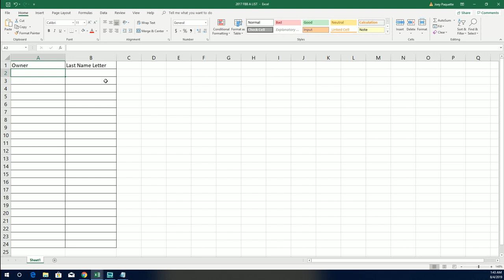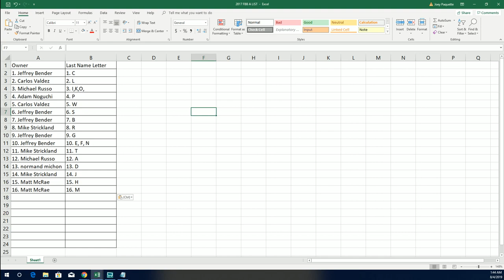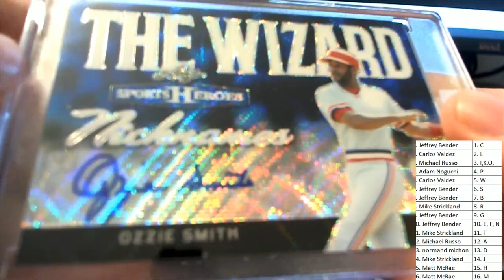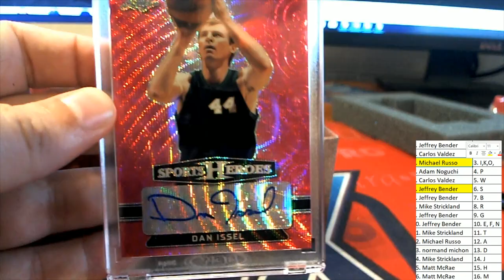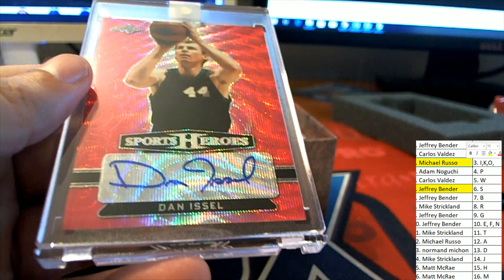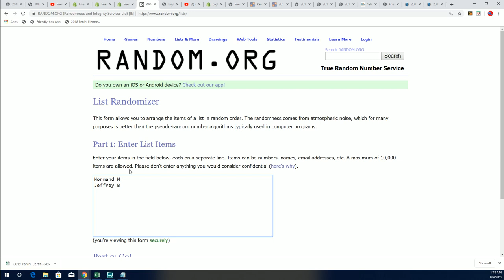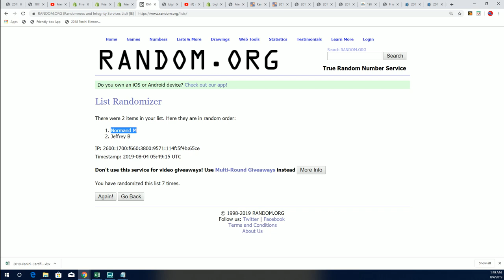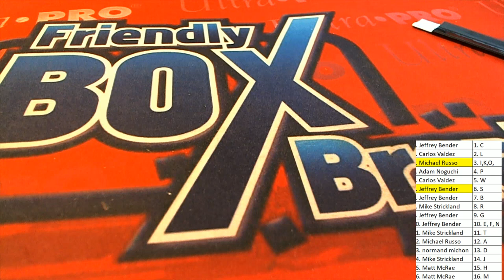2018 Leaf Metal Sports Heroes Jumbo Box ID 18LMSH602